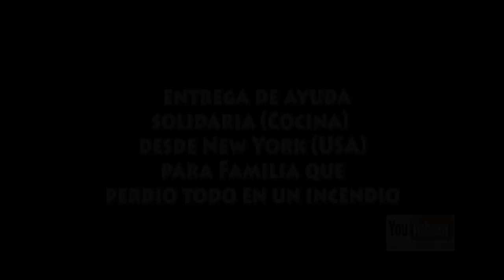Entrega de Cocina a Familia que perdio Todo en Incendio